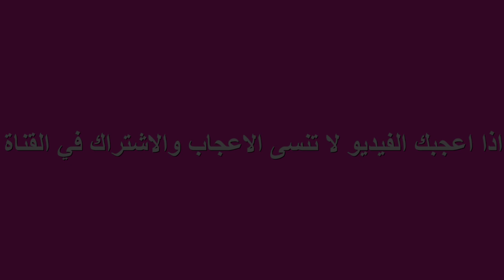بسبوسة طريقة عمل البسبوسة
البسبوسة تذوب في الفم بمذاق لايقاوم المطبخ البسيط

 بسبوسة طريقة عمل البسبوسة  كيكة